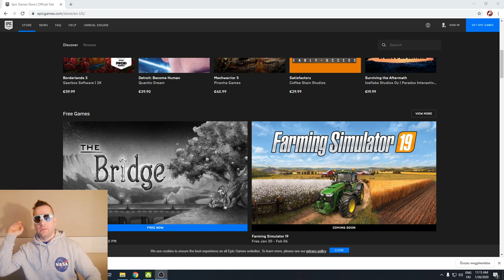INGYEN FARMING SIMULATOR 19 MINDENKINEK ! (nem clickbait)